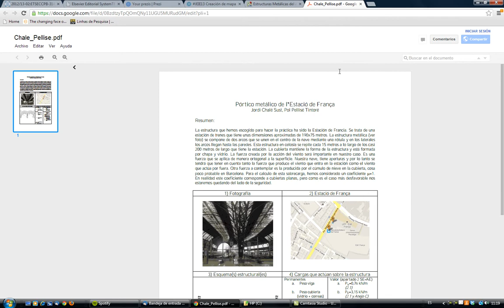Mapa descriptivo de estructuras metálicas en el Área Metropolitana de Barcelona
Creación de mapa descriptivo de estructuras metálicas en el Área Metropolitana de Barcelona